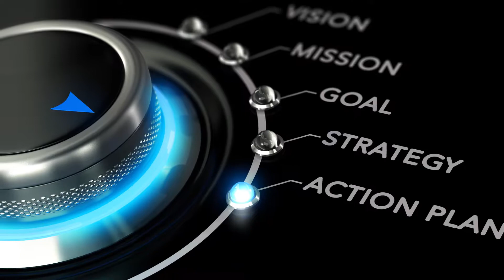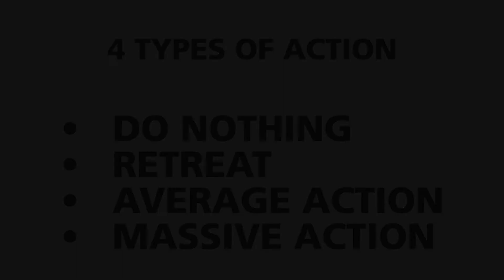Take Action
The importance in growing the ability to take action. What actions are you taking?